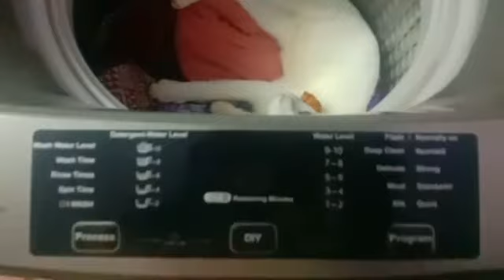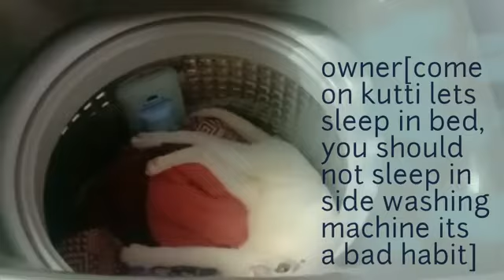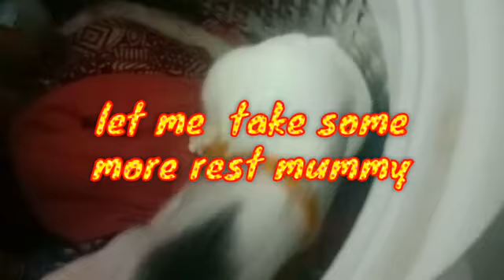வாஷிங் மெஷினுக்குள் பூனை சிக்கிக்கொண்டது || My little kitten cat stucked inside washing machine .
kittey my cat , i adopted this cat in 2020 it become my best friend ever i love my cate . its name is kutti i love it so much my kitten is very brilent and well deciplened , it was educated with lot of good habits .

my kitten love to eat fish , dry fish , milk , rice , pumpkin , pinapple., milk ,curd , chicken 65 ,liver , crab . it love to eat prron sea food is my cat daily food . it love dry ocean fish rice .